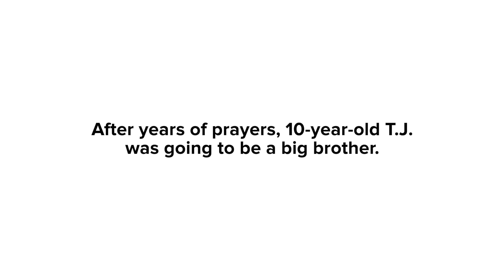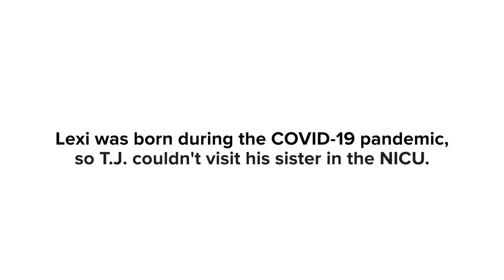Answered Prayer - A Sibling Story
Imagine finding out you are going to be a big brother, after 10 long years, and then not being able to hold your new little sister for a full month due to COVID-19 visitation restrictions. We were honored to bear witness to this magical moment as one of our very own NICU grads, Lexi, was able to meet her big brother for the first time!